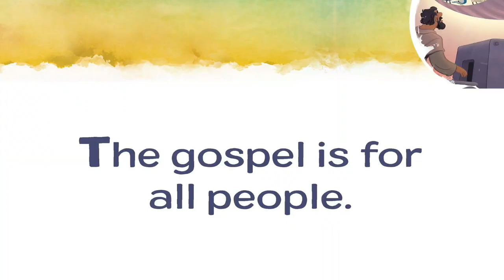The Hall of Faith HD 1080p